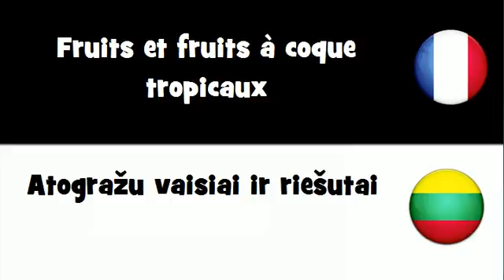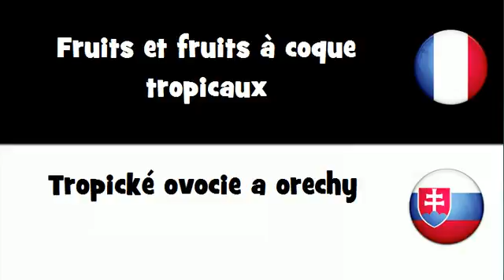Dites le en 20 langues # Fruits et fruits à coque tropicaux